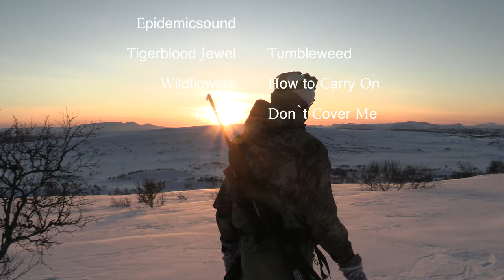Vintereventyret i Lierne | Rypejakt 2020 | Vintertur | Jegerkameratene EP7 S1 | Ripjakt | Isfiske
I denne episoden kan du følge oss på vintertur i vakre Lierne. Vi har pakket pulken full av jakt- og fiske-utsyr på jakt etter rypa og storrøya. Vi opplever fantastisk jakt i storslått natur og et aldri så lite vintereventyr

En stor takk til våre samarbeidspartnere!

Musikk:
Magnus Hestegrei - Isadora